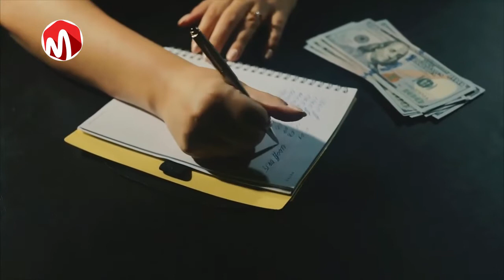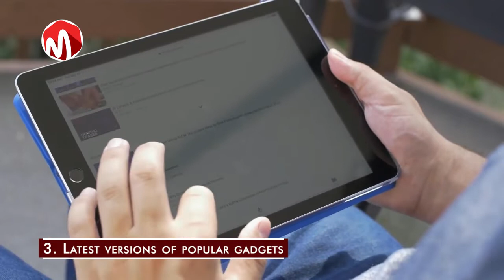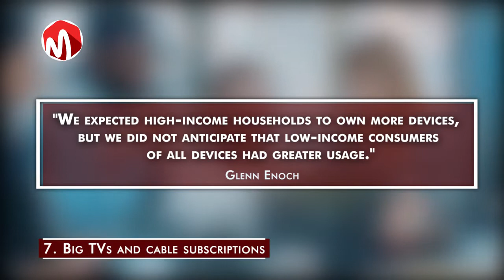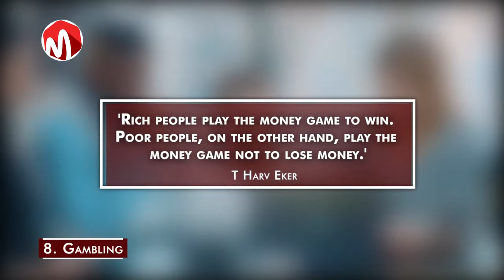9 Things Poor People waste Money On